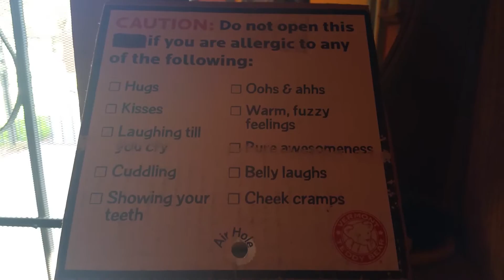Uncle Sonny's Million Dollar House on a Dime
Tour of George Helms III's home renovations